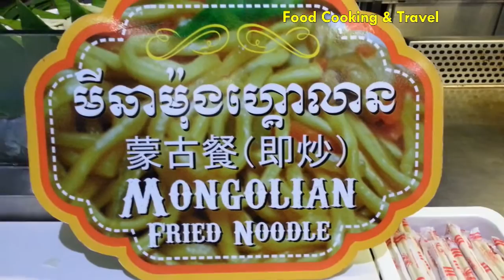Popular Asian Street Food Videos Compilation, Fast Food in Asia #067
This video will show you about some kinds of popular Asian street food videos and fast food in Asia (including Cambodian, Vietnamese, Chinese or Japanese street food…etc.) that available in Phnom Penh or some provinces in Cambodia. Most of street food or fast food made by Cambodian or Chinese; and people like to eat with the reasonable price. There are some kinds of market fast food that people can buy easily along the street or in many market places.